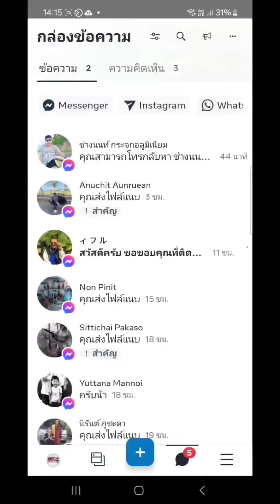ส่งงานล้างรอก Daiwa steez ซ่อมสปูนมีเสียงดัง